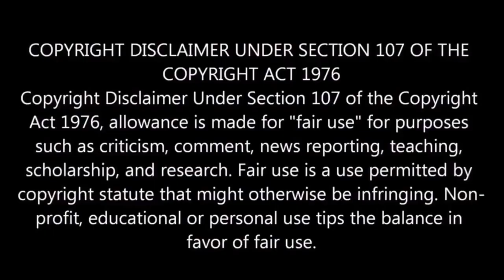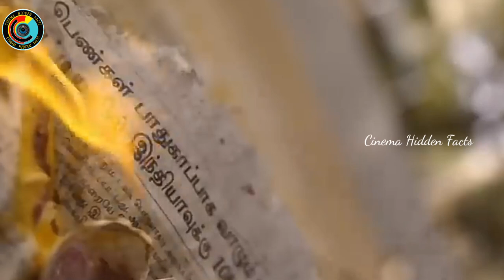Mistakes in Bigil Movie | Vijay, Nayanthara, Atlee | Tamil movies Mistakes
Mistakes in Bigil Movie | Bigil movie Mistakes | Vijay, Nayanthara, Atlee | Tamil movie Mistakes